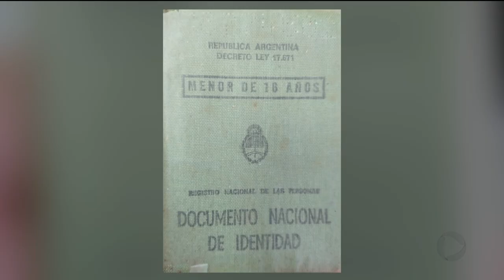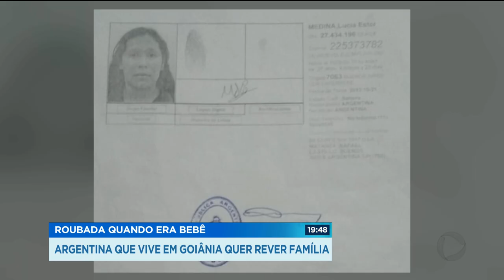ROUBADA QUANDO ERA BEBÊ: ARGENTINA QUE VIVE EM GOIÂNIA QUER REVER FAMÍLIA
Nós vamos mostrar agora a história de uma jovem que mora aqui em Goiânia e que conta os dias para reencontrar a família biológica, que ela descobriu que vive na Argentina. Essa jovem, que hoje tem 23 anos, foi roubada da mãe quando ainda era um bebê. E para piorar, morou com várias famílias e foi bastante humilhada por onde passou.